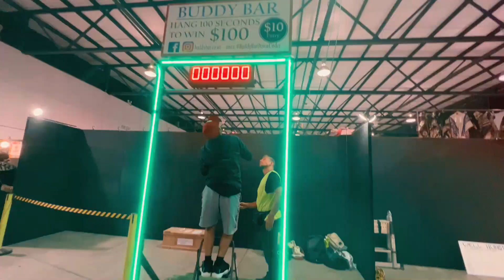NZ Life Diaries: Easter 2023 + Takapuna Date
Hi there,

xo,
Jerika